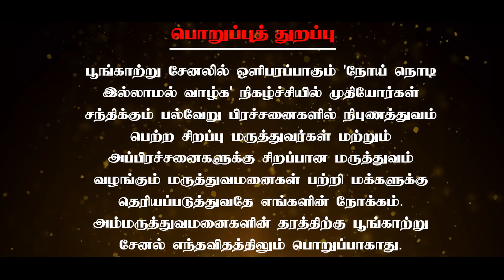மலச்சிக்கலை தீர்க்கும் முத்திரை | Mudra for Constipation | Poongaatru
வெறும் 5 நிமிடத்தில் மலச்சிக்கல் பிரச்சனையை முழுவதுமாக தீர்க்கும் முத்திரைகள் என்னென்ன? என்று இந்த வீடியோவில் நமக்கு சொல்லித் தருகிறார் சித்த மருத்துவர் அருள் சொரூபி அவர்கள்.

Chennai – 600017